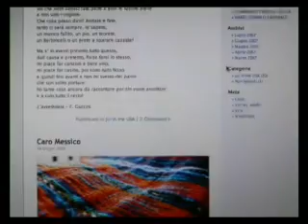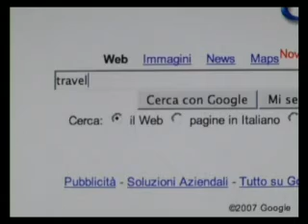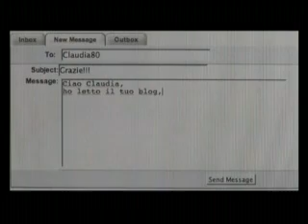BTF2008 - Travel 2.0, SecondLife e MyBaggy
Travel 2.0, SecondLife e MyBaggy